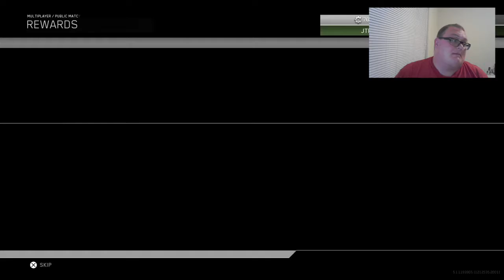Lets Keep It Real...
In this video I give my opinion of the First and Second weekend of the Infinite Warfare Beta. I hope you enjoy the video!!

MY TWITTER CHANGED!!!